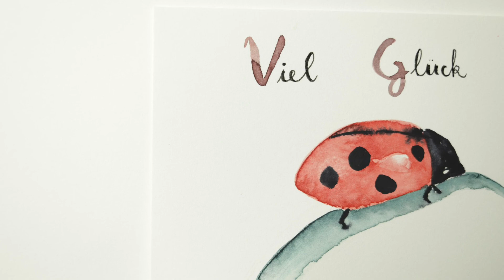Marienkäfer einfach mit Aquarell malen - für Anfänger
Viel Freude bei diesem Video und wie immer viel Spaß beim Nachmalen!

Lasst mich gerne wissen wie es euch gefallen hat ☺️

Mein Lieblings Material:
Palette inkl. Pinsel
Aquarellpapier * Alternative
Micron Finliner
Tombow Brushpen
Tombow Druckbleistift